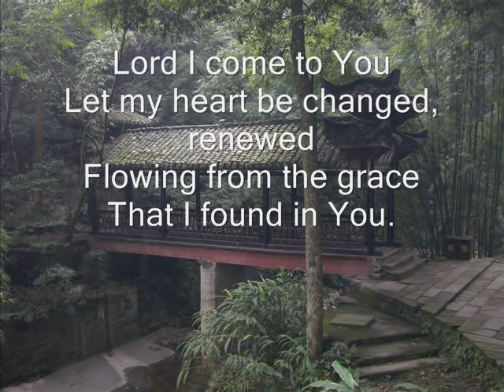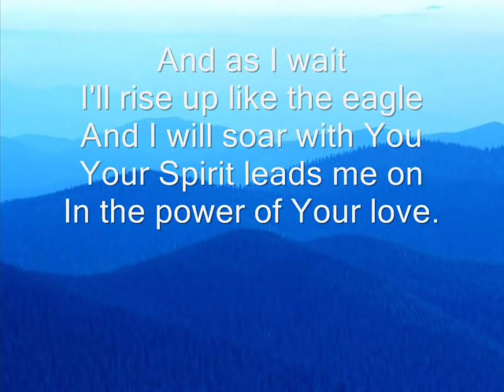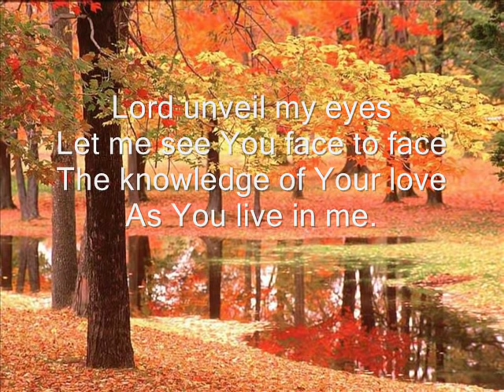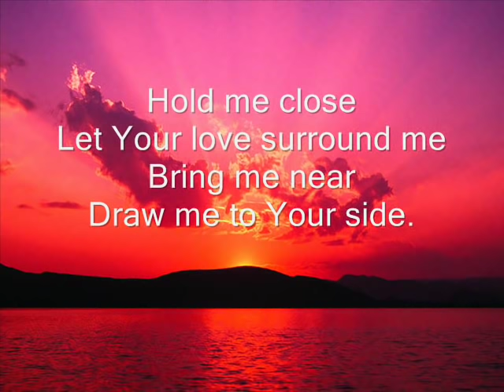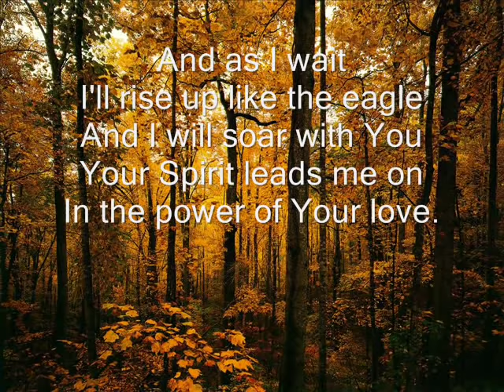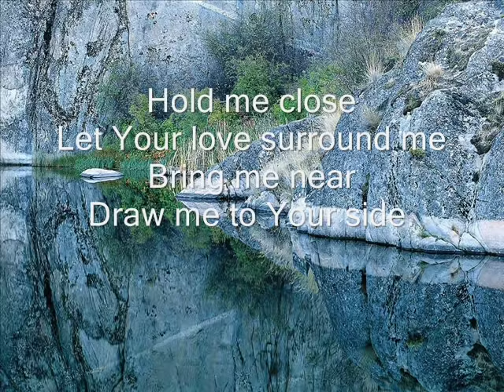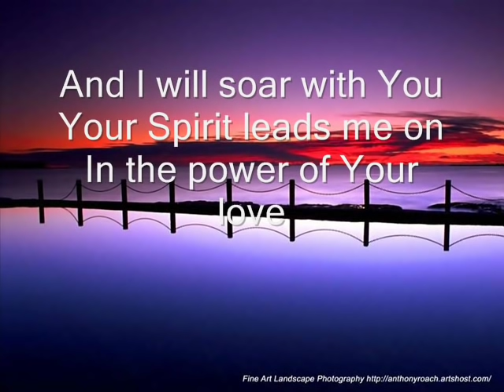Power of Your Love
Worship Video

Please consider becoming a patron.  God bless you.